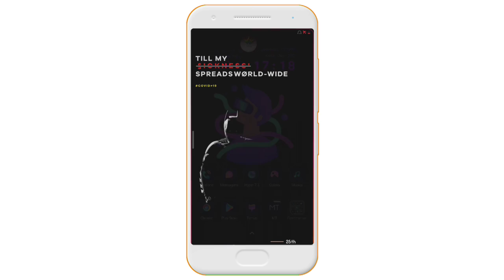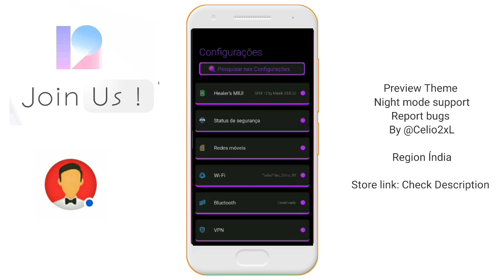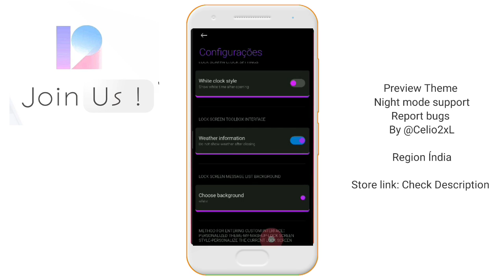MIUI 12 ™ Best Sci-Fi Theme ! Ft. Redmi Note 5 Pro, Poco F1